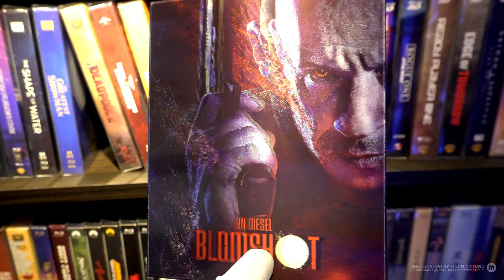Bloodshot - lenti (WeET)